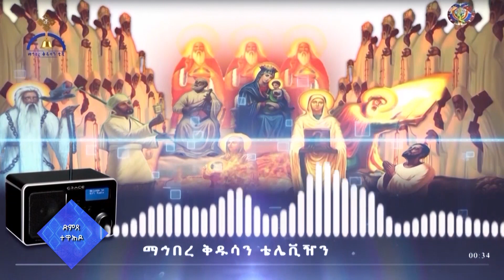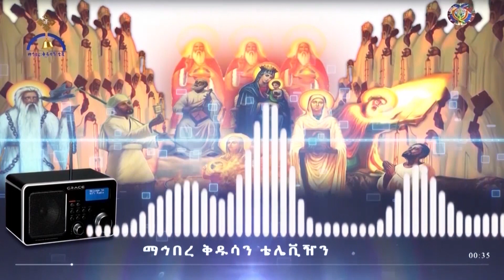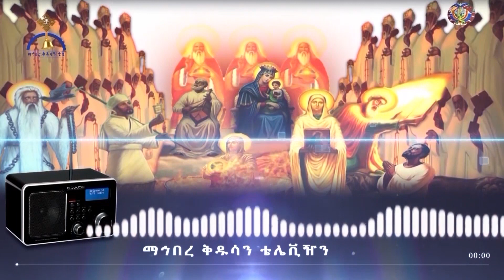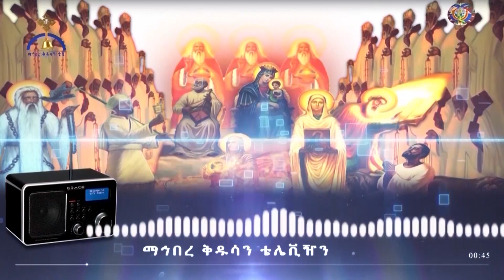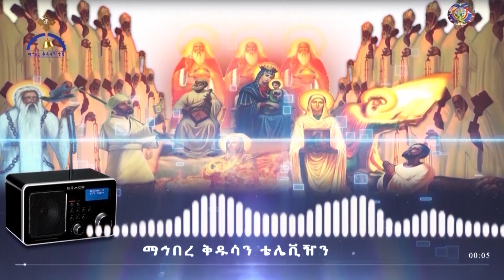MK TV || ድምፀ ተዋሕዶ || አማናዊቷ ቤተ መቅደስ